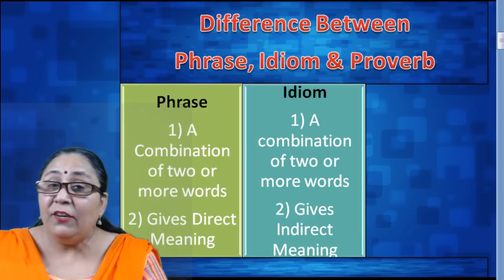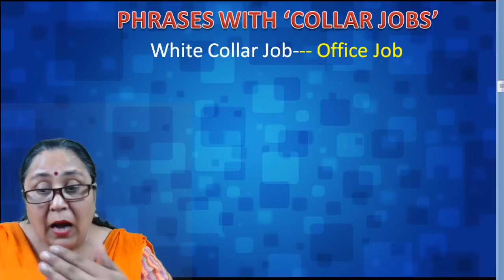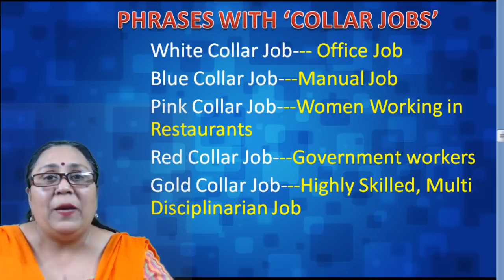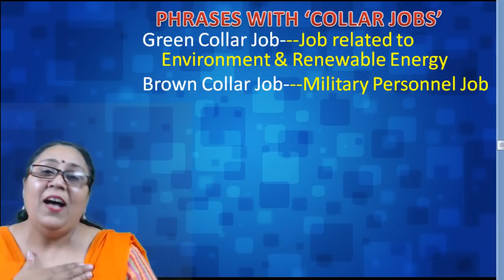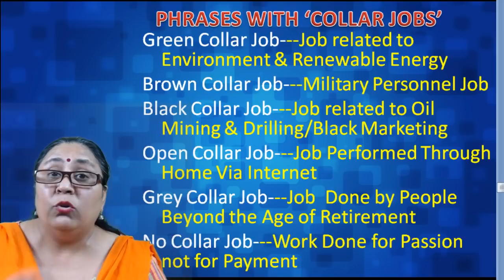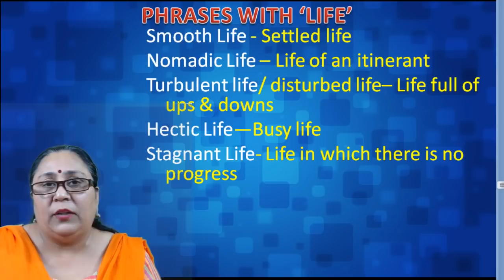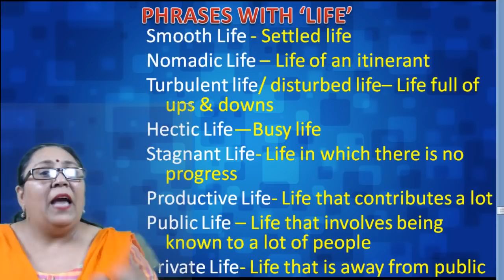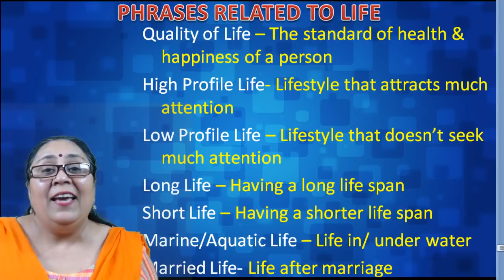Phrases Related To Job & Life| Phrases In English | By Anamika Ma'am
In this live session Anamika ma'am will teach you how to learn phrases & use them for speaking English in our day to day life. If you are a learner of spoken English use these in your daily use sentences & be an effective speaker of English.